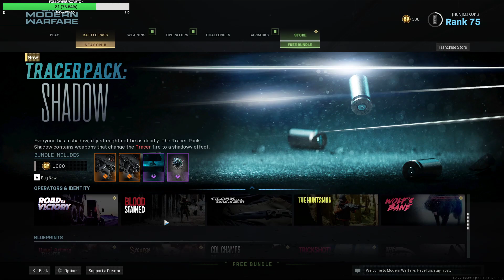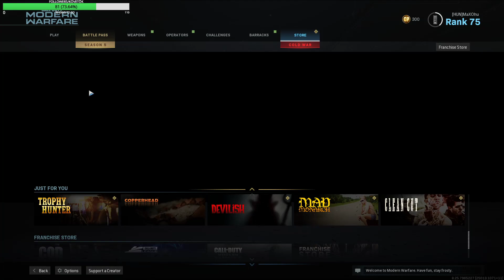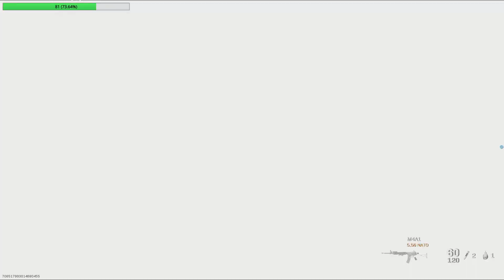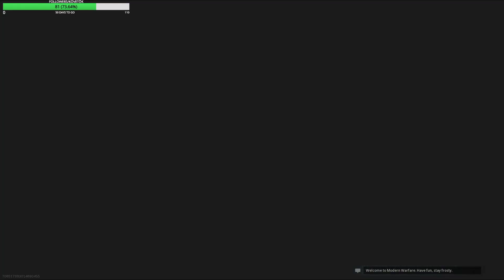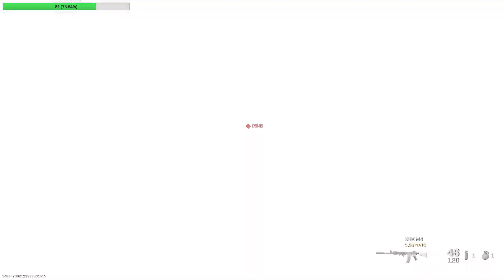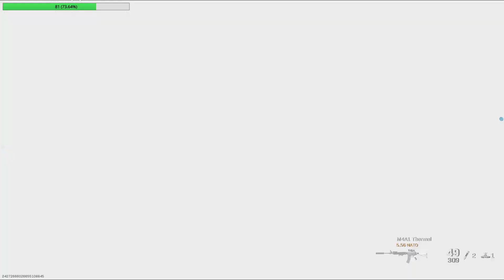Ellenségek között : COD MW